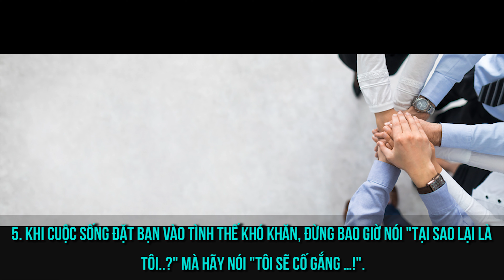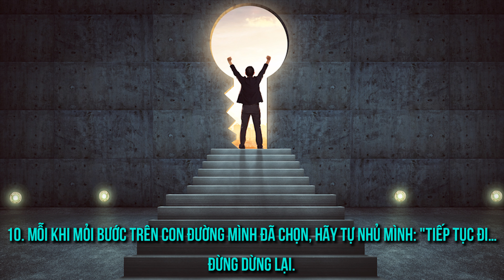10 CÂU NÓI MANG LẠI NGHỊ LỰC CHO BẤT KỲ AI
10 CÂU NÓI MANG LẠI NGHỊ LỰC CHO BẤT KỲ AI
Xem thêm :
Cám ơn các bạn đã theo dõi kênh Trực Vĩnh Long.